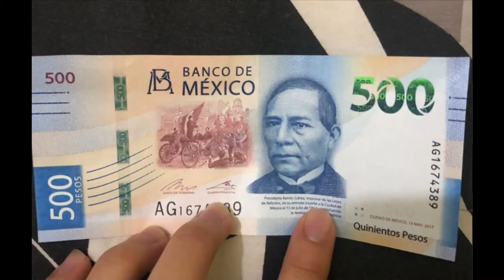Anécdotas de Facebook #1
anécdota que encontré en facebook